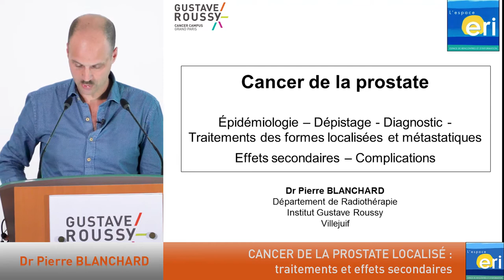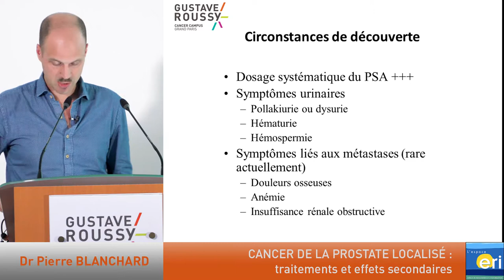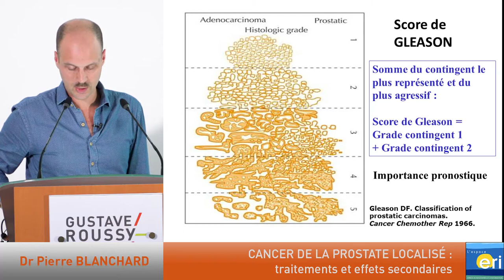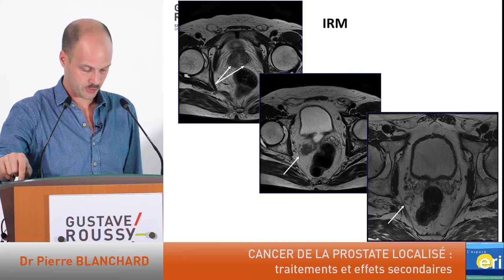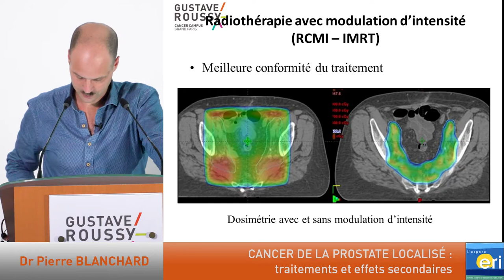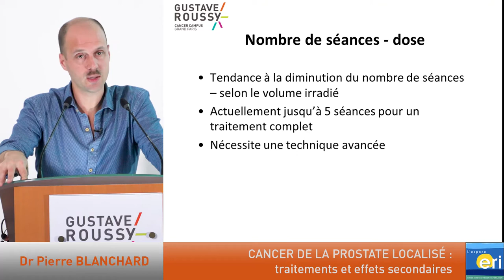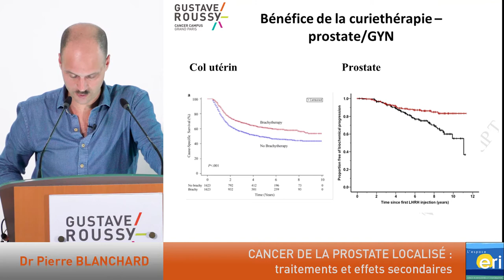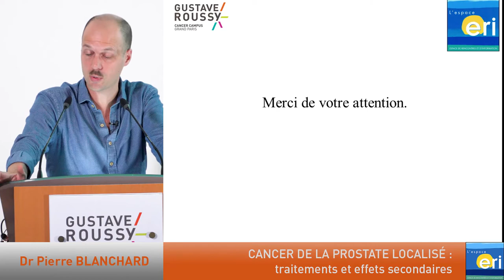Cancer de la prostate localisé, les traitements et leur effets secondaires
Visionnez la réunion-débat sur :  le cancer de la prostate localisé, les traitements et leur effets secondaires. "Parlons-en" ! Avec le Dr Pierre BLANCHARD, radiothérapeute.
Réunion-débat d'information organisée sur le cancer de la prostate organisée par l'Espace de Rencontres et d'Information (ERI) de Gustave Roussy dans le cadre de Movember. Cette réunion d'information est destinée aux patients touchés par le cancer de la prostate localisé ainsi qu'à leurs proches.